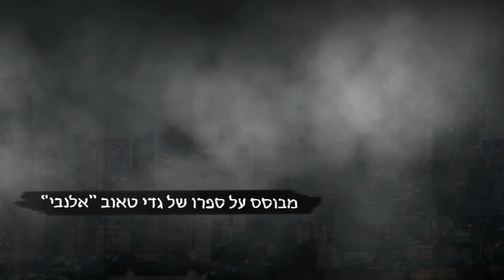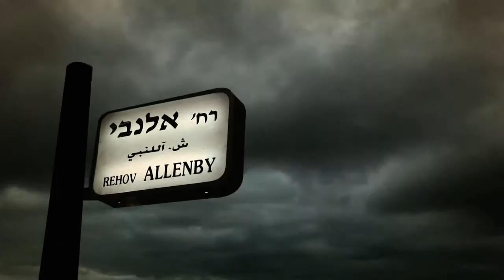Allenby-Title Sequence - אלנבי: פתיח לפני הסרט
Project I did in the end of my 4th year of my visual-communications degree at Bezalel Academy of Art & Design, Jerusalem. June 2010.
Title sequence for a fictive Israely action film, based on the book "Alenby" by Gadi Taub. The story is happening in Tel-Aviv's back door, the night life of the filthy streets at the southern part of the city, contains sleazy characters full of violence.
special thanks to:
Eran & Tony Reshef, Miko, Daniel Madrid, Jo Skalker.
פרוייקט שעשיתי במסגרת שנה ד' בתואר שלי בתקשורת-חזותית בבצלאל, יוני 2010.
פתיח לסרט פיקטיבי, בסגנון אקשן אפל (וישראלי), המבוסס על הספר "אלנבי" מעת גדי טאוב.
העלילה מתרחשת בחצר האחורית והפחות יפה של תל אביב, חיי לילה מטונפים ודמויות מפוקפקות. בפתיח זה ניסיתי להוציא את הזוהמה של הרחובות הדרום תל אביביים, ואת הגסות והאלימות הפורצת מהדמויות המככבות.